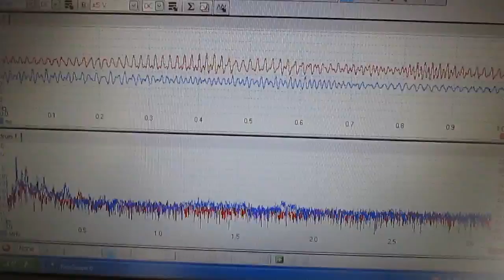‹超音波伝搬状態の測定・制御› Ultrasonic technique know-how